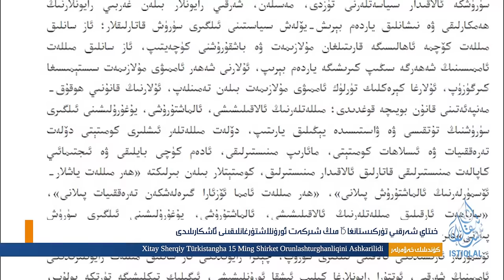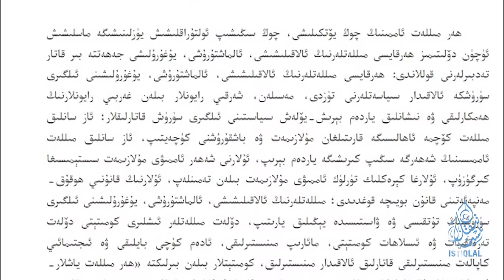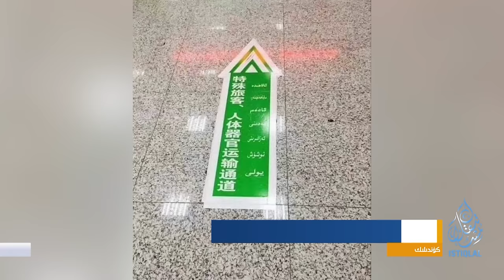ئىستىقلال كۈندىلىك خەۋەرلىرى |2023.12.15| خىتاي ئىچكى ئەزا يىغىۋېلىش جىنايىتىنى كۈچەيتمەكتە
ISTIQLAL KÜNDILIK XEWERLIRI |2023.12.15| XITAY ICHKI EZA YIGHIWÉLISH JINAYITINI KÜCHEYTMEKTE